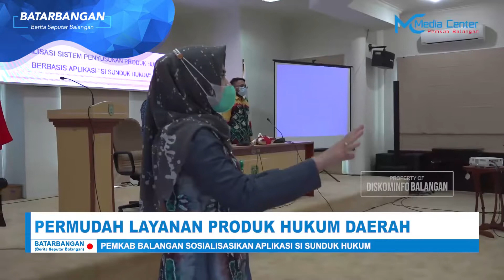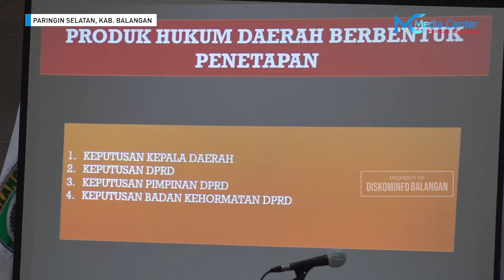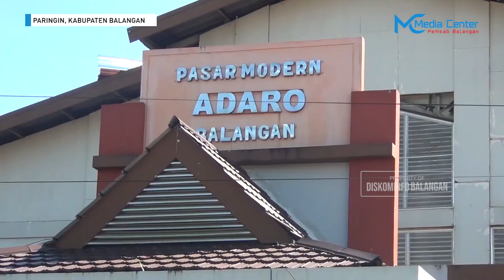Batarbangan Edisi 136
BATARBANGAN (Berita Seputar Balangan) merupakan rangkuman berita pembangunan daerah yang di produksi Media Center Pemkab Balangan. Pada edisi kali ini merangkum beberapa berita yang meliputi :

1. Percepat Pemulihan Pandemi Covid-19 TP PKK Kabupaten Balangan Terima Vaksin Covid-19 Tahap I
 2. Persiapan Untuk Dijadikan Istana Anak Yatim Bupati Balangan Tinjau Kantor Dinas Perpustakaan
3. Permudah Layanan Produk Hukum Daerah Pemkab Balangan Sosialisasikan Aplikasi Si Sunduk Hukum
 4. Pemkab Balangan Salurkan Bantuan Untuk Fasilitas Ibadah Dan Pendidikan Yang Terdampak Banjir
5. Jelang Hari Raya Idulfitri Harga Sembako Di Pasar Adaro Normal